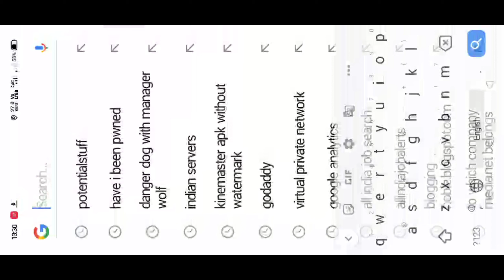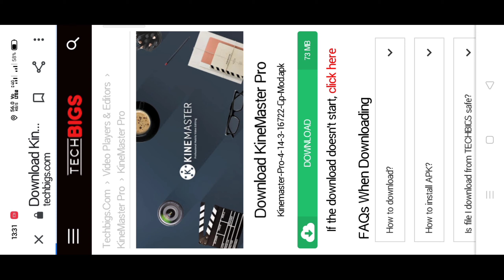FREE PREMIUM KINEMASTER WITHOUT WATERMARK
FREE PREMIUM KINEMASTER WITHOUT WATERMARK ,ALL PREMIUM EFFECTS OF KINEMASTER, FREE KINEMASTER ASSET STORE

Premium kinemaster links